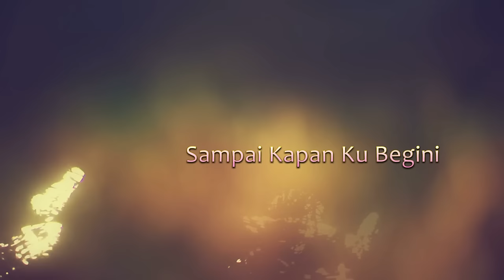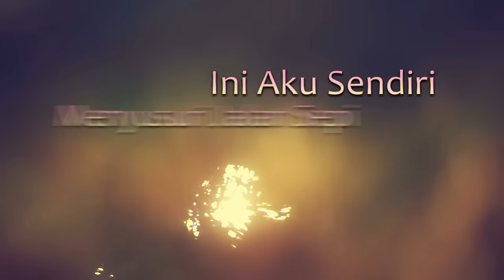Nafa Urbach - Bagai Lilin Kecil (Lyric Video)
HALO,

Disini kalian bisa menikmati lantunan lagu dan lirik video lagu-lagu Indonesia nostalgia.

Bagai Lilin Kecil
Artis: Nafa Urbach

Lama nian kumenanti
Datangnya cahaya
Menghindari dalam hidupku
Aku ingin merasakan
Hangatnya mentari
Dan menyibakkan kemelut jiwa

Aku bagai lilin kecil
Tanpa nyala api
Kedinginan sekujur tubuhku
Sampai kapan ku begini sepi dalam hati
Yang membuat gelisah hidupku

Kemanakah ku titipkan rindu dihatiku
Yang selama ini menyiksaku
Walau kadang ku akui
Hampa tanpa cinta
Hati resah hidupku merana

Malam ini aku sendiri
Menyusuri jalan sepi
Termenung sendiri
Malam ini ku sendiri
Menanti datangnya sinar
Dalam hidup ini